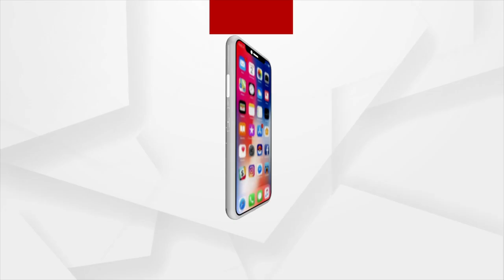Odisha CM Naveen Patnaik Visited new complex of Tara Tarini temple in Ganjam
Chief Minister Naveen Patnaik visited the new complex of Maa Taratarini Temple in Ganjam district and offered prayers to the deity.